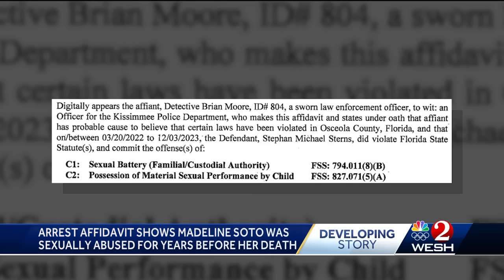Madeline Soto was sexually abused by mom’s boyfriend for years, documents say